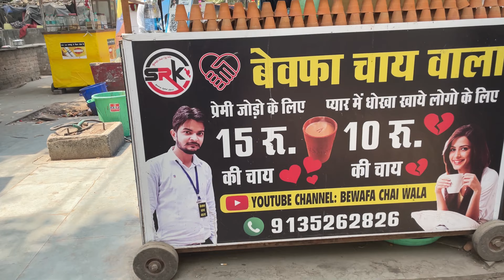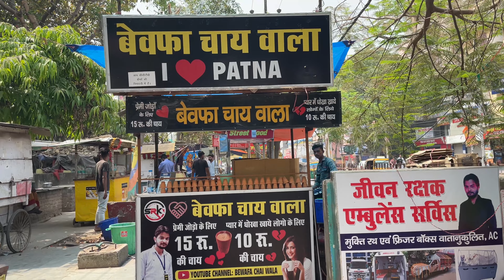बेवफा चाय वाला| patna, Bihar| प्यार मैं धोखा खाए लोगो के लिएRs.10/-💔& प्रेमी जोड़ों के लिएRs.15/-❤️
💔 *बेवफा चाय वाला* 💔

📍Address:- West Boring Canal Rd, near
ADITYA VISION, Sri Krishna Nagar, Kidwaipuri,

igshid=YmMyMTA2M2Y=

➡️Chai was so good and tasty 👍❤️